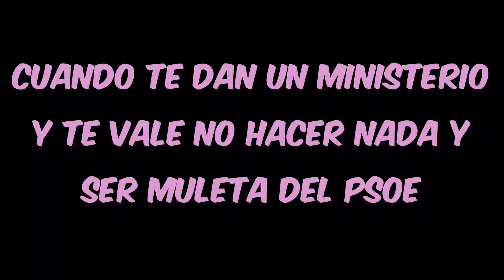Mónica García dice que SE VA A CARGAR LA LEY 15/97 que comenzó a la privatización de la sanidad